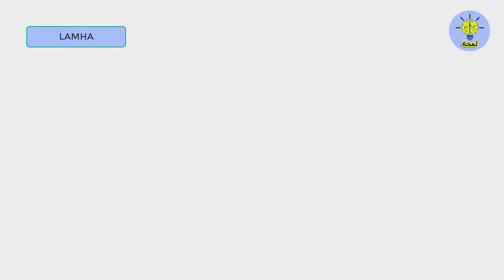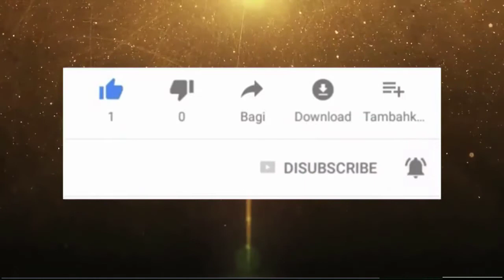أجمل مشجعات لم ينتبهن للكآميرا من أصل عربي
Beautiful Football Female Fans - Hottest Girls
أجمل مشجعات التقطتهم الكاميرا في مباريات كرة القدم
مشجعات مثيرات لم ينتبهن للكآميرا
أجمل مشجعات جميلات من أصل عربي
المصور أعجب بهذه المشجعة المثيرة